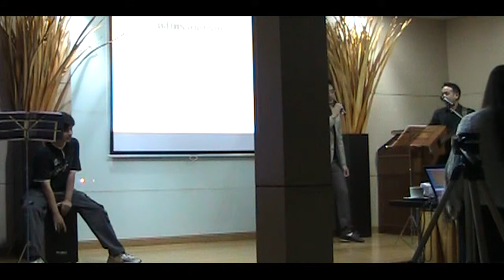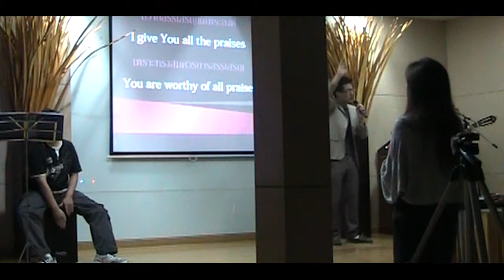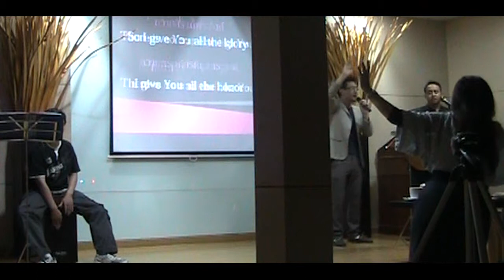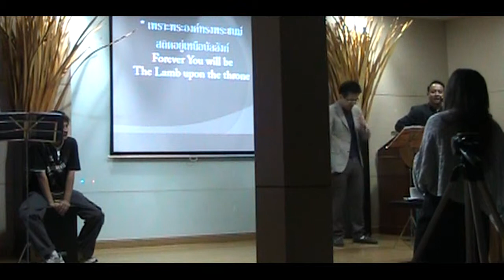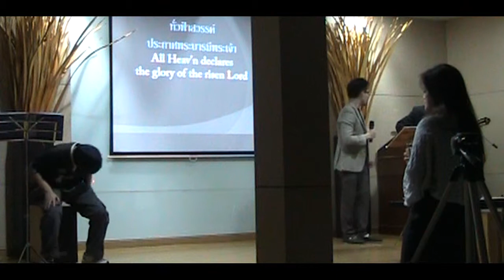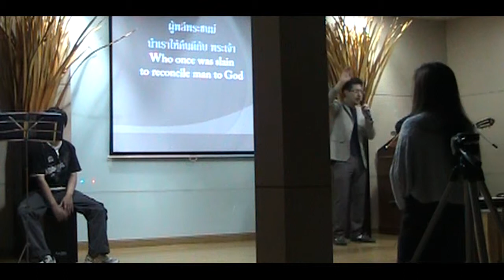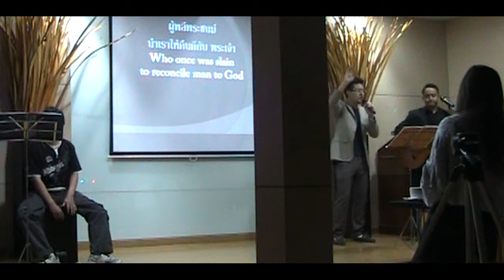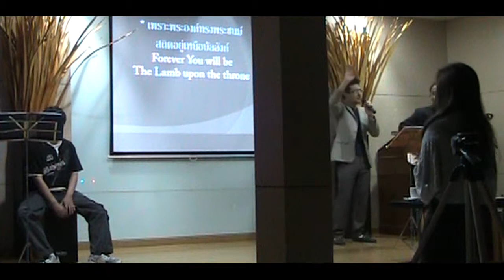เพลงสรรเสริญและนมัสการ - ๑๖ ธ.ค. ๒๐๑๒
เพลงสรรเสริญและนมัสการ ณ คริสตจักรอบันดันท์ไลฟ์ วันอาทิตย์ที่ ๑๖ ธ.ค. ๒๐๑๒